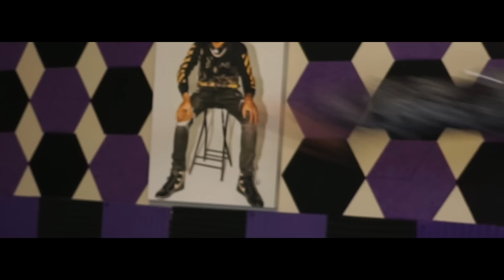120 Scary TikTok Videos That Will Haunt Your Eyes... [3]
120 Scary TikTok Videos That Will Haunt Your Eyes... [3]

5,000 Likes!?